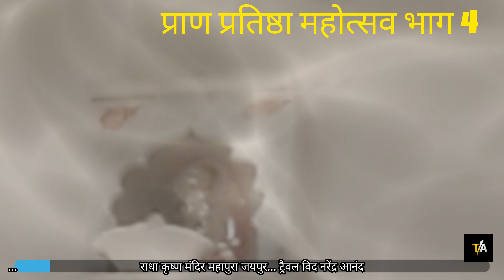प्राण प्रतिष्ठा महोत्सव भाग 4 |राधा कृष्ण मंदिर महापुरा जयपुर | नंदनकानन महापुरा जयपुर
प्राण प्रतिष्ठा महोत्सवभाग 4 | राधा कृष्ण मंदिर महापुरा जयपुर | नंदनकानन महापुरा जयपुर
मित्रों
राधा कृष्ण मंदिर महापुरा जयपुर में प्राण प्रतिष्ठा समारोह का यह चौथा भाग है इस वीडियो में विधि विधान के साथ देवी देवताओं की मूर्तियां की प्राण प्रतिष्ठा के बाद मंदिर में स्थापना कैसे की जाती है यह बतलाया गया है। यह तीन दिवसीय समारोह का अंतिम दिन है पहले दिन कलश यात्रा निकाली गई दूसरे दिन अधिवास यज्ञ आदि के बाद शोभायात्रा निकाली गई और प्राण प्रतिष्ठा के बाद मूर्तियों ने शयन किया गया 15 अप्रैल 2024 की सुबह विधि विधान के साथ इन मूर्तियों को मंदिर में स्थापित किया गया उनका श्रृंगार किया गया और पूजा आरती की गई